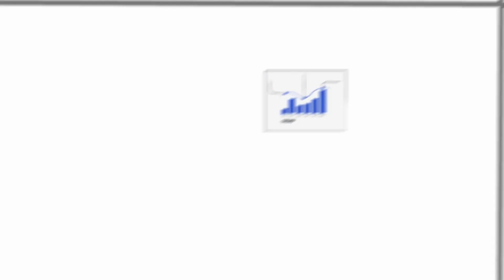SPECIFIC PATIENT-CENTERED COMMUNICATION SAVES TIME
Hucu.ai is a Patient-centered messaging platform that reduces staff burnout, & provides real-time patient risk stratification.